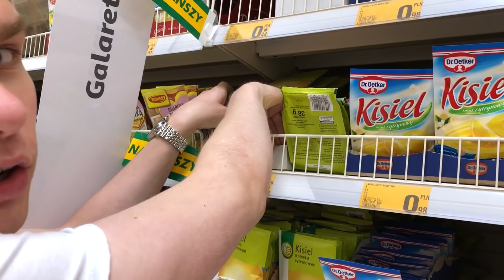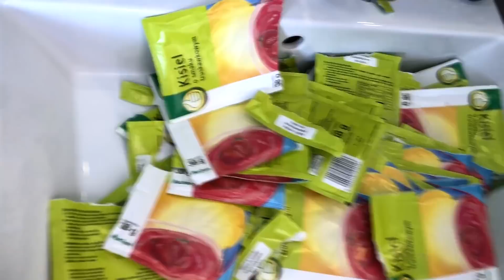WANNA PEŁNA KISIELU! *200 LITRÓW*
3500 ŁAPEK = WYPEŁNIAM WANNE CZYMŚ INNYM!

brat: @maciek_zdunikowski

■ MUSICALLY: xmcabra

Jeśli obejrzałeś do końca: WANNA PEŁNA KISIELU! *200 LITRÓW* to napisz w komenatrzu: "123"

SIEMA XD TAK O SE WPISZĘ XDD